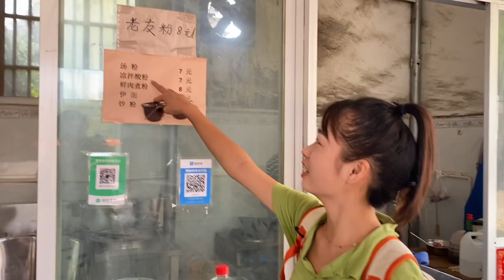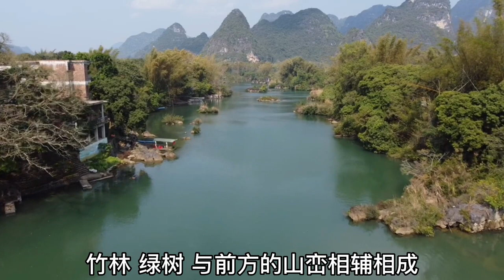自驾广西崇左大新县，打卡花千骨的取景地，风景美如仙境却无人知【七哥和露露】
玩遍广西
玩遍贵州